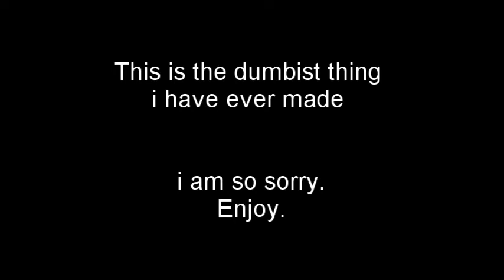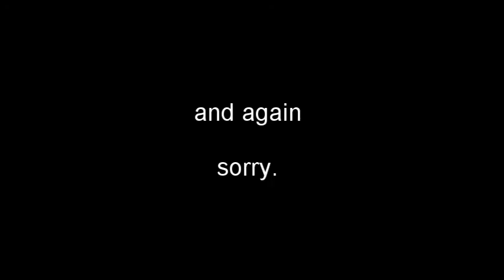Ducktales valley l Crack (1)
[tw: language and sexual themes]

Fanvid: ducktales 2017 (crack vid)

I have no explanation for this, other then i found out that chris diamantopoulos (voice of Drake mallard, stockulse and mickey mouse) was on silicon valley.

so i made this monstrosity.